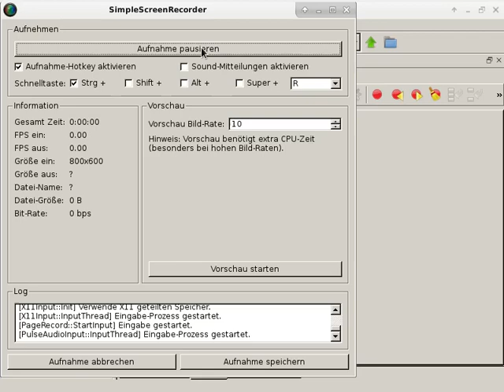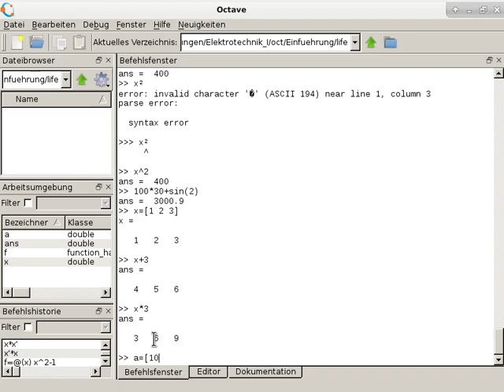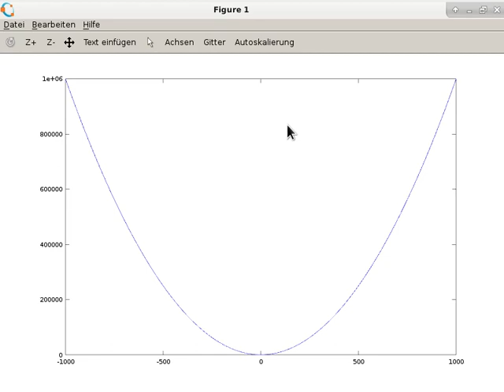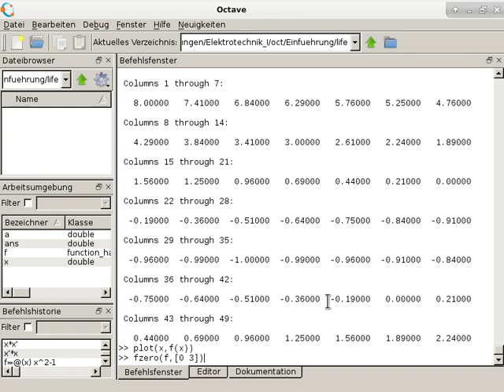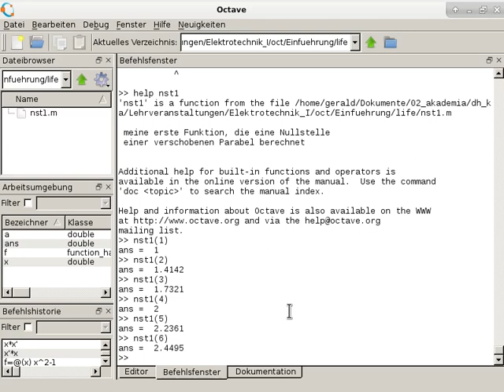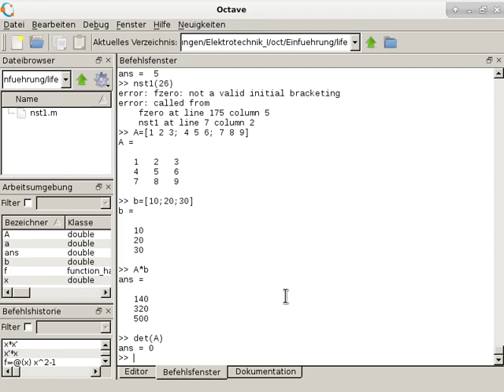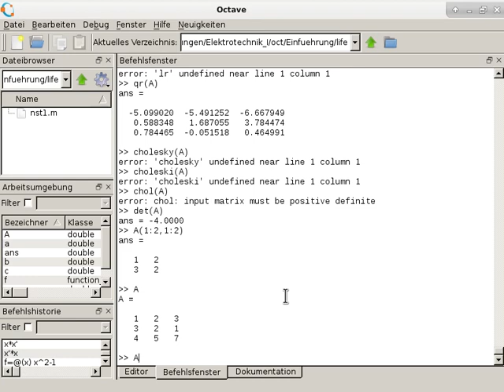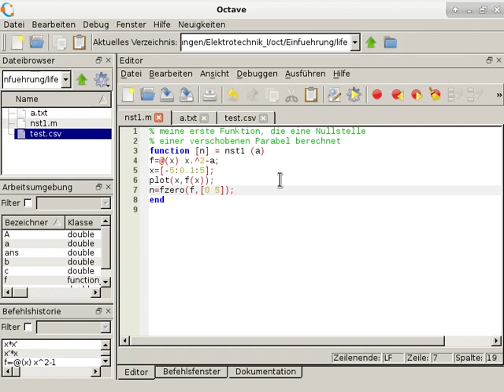Elektrotechnik 11: Octave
Themen sind

   - Übungen mit Octave
   - Vektor und Operationen auf einem Vektor
   - Anonyme Funktionen und solche in einer Datei, Nullstellensuche
   - Plotten, Zeichnen
   - Matrizen, Operationen mit Matrizen, Lösung von Gleichungssystemen

verschrieben habe.